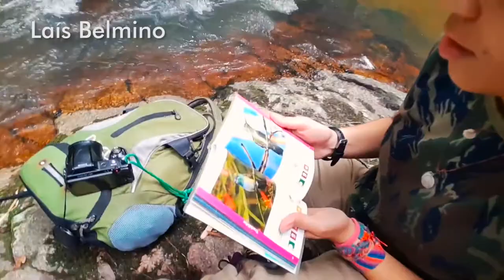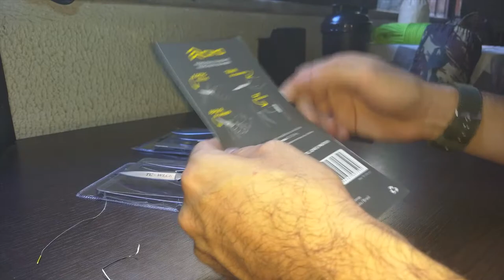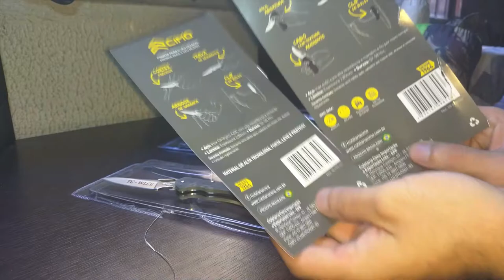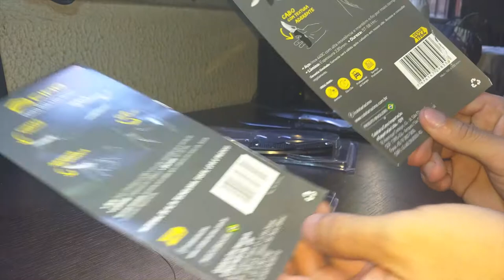Unboxing e review dos canivetes CIMO J512 e Gecko.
Recebemos e analisamos os dois modelos de canivetes mais vendidos da Cutelaria Cimo, o J512 e o Gecko com cabo camuflado.
E as considerações iniciais são bem positivas.
Endereços para envios de presentes, equipamentos, etc:
WildLife Ceará